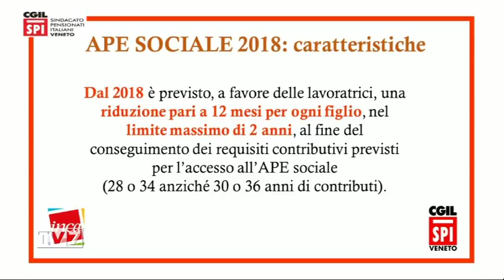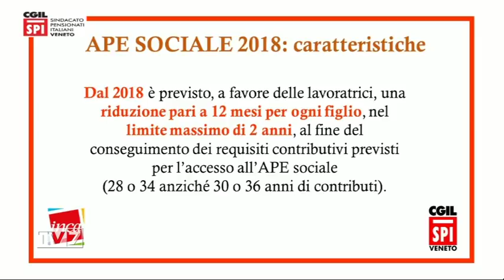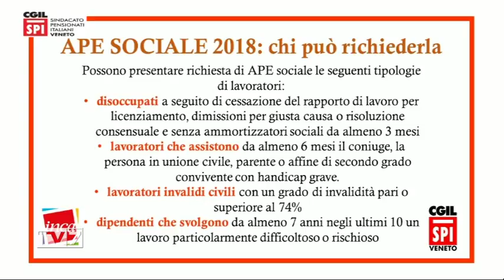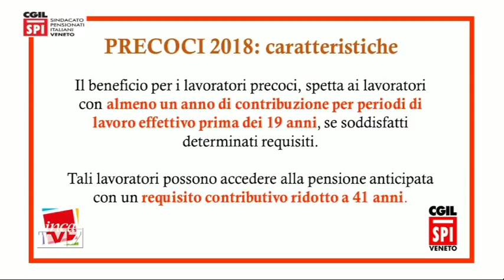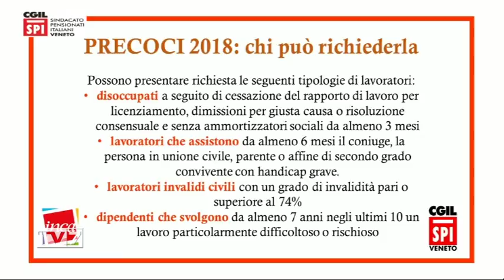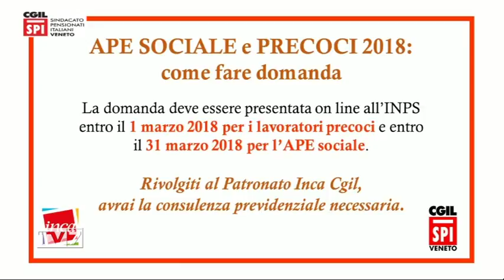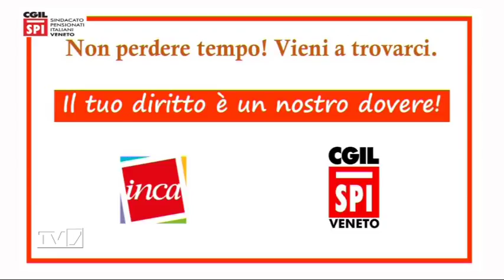Tv7 con Voi sera del 15/5/2018 - Pacchetto economico del Governo (2 di 7)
Tv7 con Voi sera del 15/5/2018 - Pacchetto economico del Governo

Ospiti:
-Dario Bond,Forza Italia
-Filippo Lazzarin,Sindaco Arzergrande Lega Nord
-Alessandro Bisato,Segret. Reg. PD
-Carlo Valerio,Presidente Confapi Padova
-Francesco Pontelli,Economista